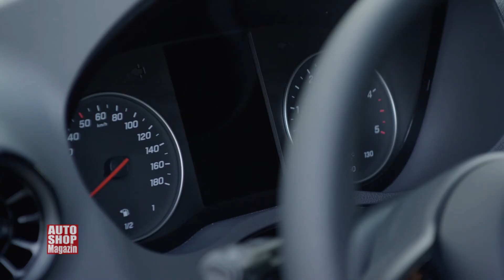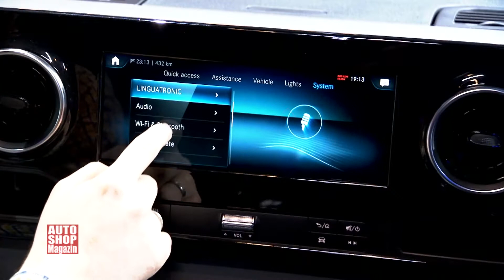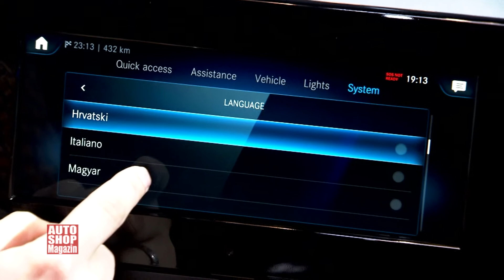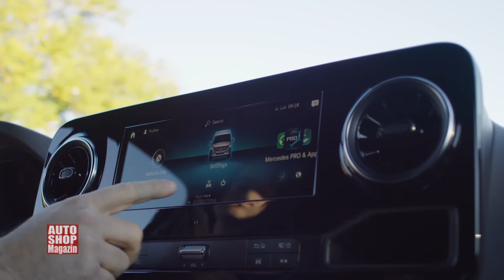838 Prezentacija Mercede Sprinter u Dizeldorfu